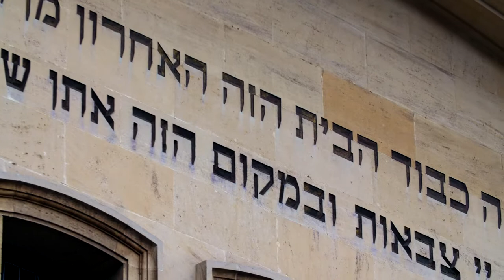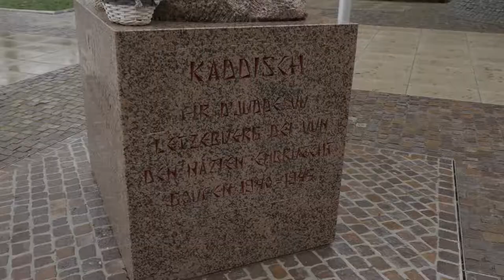Luxembourg - reconstruction of Jewish life by Laurent Moyse